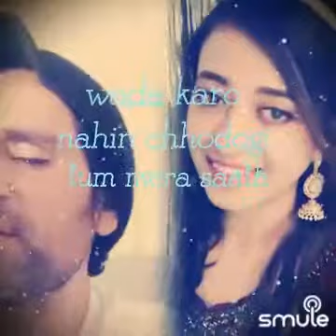Wada Karo 100 HD nahi chhodoge